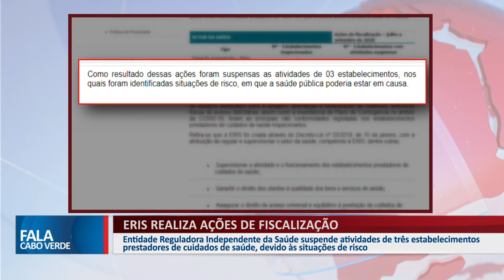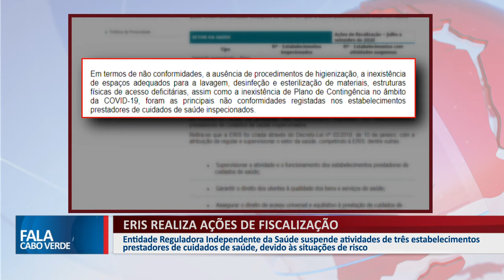ERIS REALIZA AÇÕES DE FISCALIZAÇÃO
Entidade Reguladora Independente da Saúde suspende atividades de três estabelecimentos prestadores de cuidados de saúde, devido às situações de risco.

👇 Acompanhe também👇📌